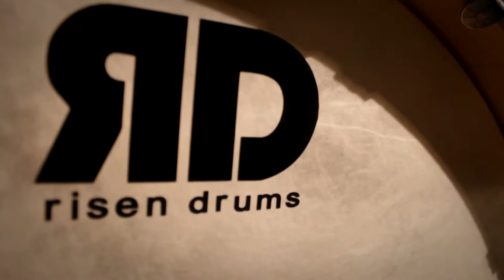Kirby Bland | Hillsong United - Relentless (Drum Cover)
Kirby Bland - 20 years old living in Nashville, TN
Engineered by Nathan Cloos
All video production by Kirby Bland